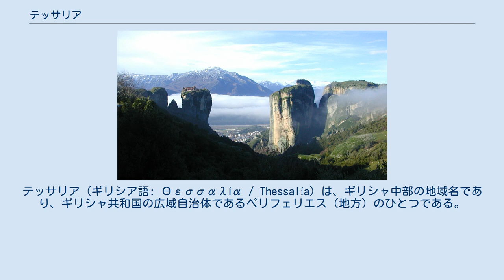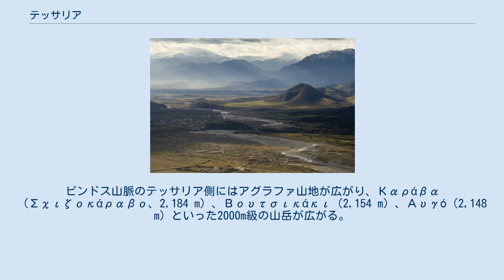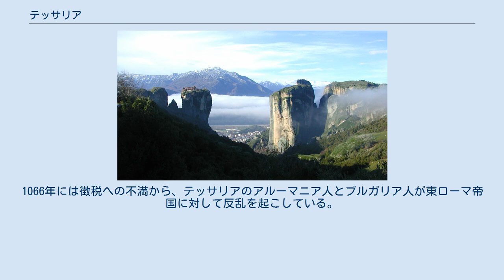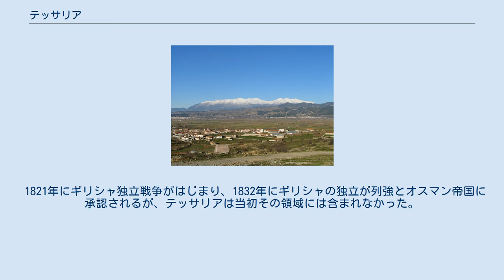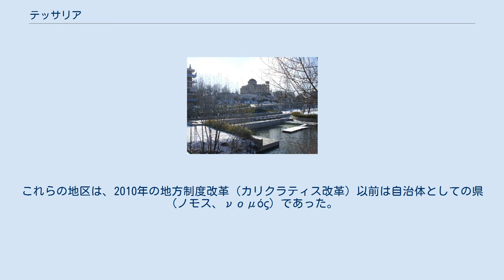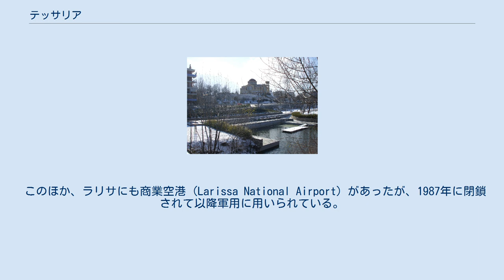テッサリア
テッサリア（ギリシア語: Θεσσαλία / Thessalía）は、ギリシャ中部の地域名であり、ギリシャ共和国の広域自治体であるペリフェリエス（地方）のひとつである。
 テッサリア平原の広がるこの地方は、ギリシャの穀倉地帯である。
 テッサリアの平原とピネオス川 テッサリア地方は、ギリシャの脊梁であるピンドス山脈の東側に位置し、東はエーゲ海に至る。
北は地理的なマケドニア（行政区画としては中央マケドニア地方・西マケドニア地方）、南は中央ギリシャ地方と接する。
西にはイピロス地方、西南には西ギリシャ地方と接し、ピンドス山脈やアヘロオス川が境界線となっている。
 エーゲ海上に浮かぶスポラデス諸島の一部もテッサリア地方に含まれる。
 テッサリア地方は四周を山によって囲まれており、盆地状にテッサリア平原が広がっている。
 テッサリア地方北東部のマケドニアとの境界には、ギリシャの最高峰であるオリンポス山（現代音: オリンボス山、2,917 m）が聳えている。
オリンポス山の山麓にはいくつかの盆地や渓谷が広がっている。
オリンポス山塊はピンドス山脈の支脈であり、西北から東南方向へエーゲ海沿いにオサ山（1,978 m）やピリオ山（ペリオン山、1,610 m）を連ね、マグニシア半島とパガシティコス湾（パガセ湾、ヴォロス湾）を形成して海へと落ち込んでいる。
マグニシア半島の先にはスポラデス諸島が広がる。
 テッサリア西方にはピンドス山脈が連なっており、イピロスとの境界に ズメルカ山（2,393 m）、ラクモス山（2,295 m）などの山々を聳えさせている。
イオニア海に注ぐギリシャ第二の大河アヘロオス川は、ラクモス山の麓に源流を発している。
ピンドス山脈のテッサリア側にはアグラファ山地が広がり、Καράβα（Σχιζοκάραβο、2,184 m）、Βουτσικάκι（2,154 m）、Αυγό（2,148 m）といった2000m級の山岳が広がる。
ピンドス山脈とその周辺には石灰岩地形があり、メテオラが著名である。
 テッサリア平原の中央部には、ピンドス山脈に源流を持つピニオス川が、東へと流れている。
ピネオス川は多くの支流を持ち、流域にカランバカやラリサ、トリカラなどの都市を発展させている。
ピニオス川は、オリンポス山塊の南東側にテンペ渓谷を刻み、エーゲ海のテルマイコス湾（テルメ湾）に注いでいる。
 テッサリアには明確な夏と冬のシーズンがある。
夏の降水量の多さは、土壌を肥沃なものにしており、テッサリアは「ギリシャの穀倉地帯」と呼ばれている。
 テッサリア最大の都市は、ペリフェリアのほぼ中央部に位置する首府のラリサ（ラリサ県ラリサ市。都市人口124,394人、2001年国勢調査、以下同じ）である。
パガシティコス湾に面した東南部の港湾都市ヴォロス（マグニシア県ヴォロス市、82,439人）、西北部のトリカラ（トリカラ県トリカラ市、48,686人）がこれに続く。
 1万人以上の都市にはほかに、西南部のカルディツァ（カルディツァ県カツディツァ市、32,031人）、ヴォロス郊外のネア・イオニア（マグニシア県ヴォロス市、30,804人）、ラリサ近郊のティルナヴォス（ラリサ県ティルナヴォス市、11,116人）がある。
 テッサリアには古くからの人の営みがあり、紀元前2500年頃の新石器時代の遺跡がある。
ヴォロス近郊のイオルコスやディミニ、セスクロなどからはミケーネ文明の遺跡が見つかっている。
ギリシャ古典時代には、ラリサのアレウアス家 (Aleuadae) やクランノンのスコパス家といった貴族が栄えた。
 紀元前4世紀にはフェライのイアソンがあらわれてテッサリアを軍事的な強国とし、ペルシア戦争ではアケメネス朝側について戦った。
まもなく、マケドニア王国のピリッポス2世がテッサリアのアルコンに選ばれ、以後の数世紀にわたってテッサリアはマケドニアに服属した。
 ローマ帝国に征服されると、テッサリアはマケドニア属州の一部となった。
 ローマ帝国が東西に分かれると、東ローマ帝国に属した。
テッサリアは多くの民族や国家の争奪の舞台となった。
7世紀にはスラブ人の一派がこの地に進入し、8世紀後半に東ローマ帝国がテッサリアを奪還して多くのスラブ人を捕虜とした。
977年にはブルガリアが占領し、1044年までこの地を支配した。
1066年には徴税への不満から、テッサリアのアルーマニア人とブルガリア人が東ローマ帝国に対して反乱を起こしている。
 1204年、第4回十字軍がコンス...